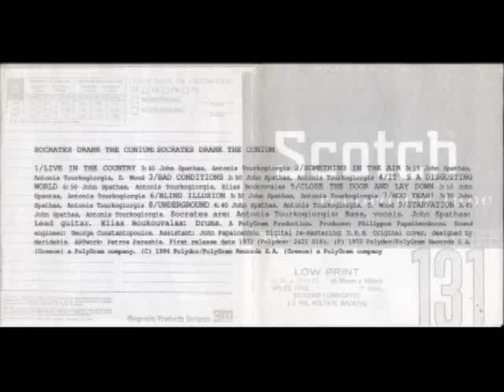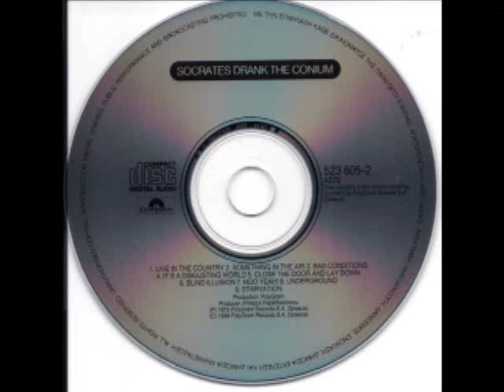Socrates Drank The Conium - Underground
Socrates Drank the Conium, known also as Socrates is a Greek rock band that formed in 1969 and achieved succes in the 1970s. Infuenced by heavy blues and rock bands like The Jimi Hendrix Experience and Cream.